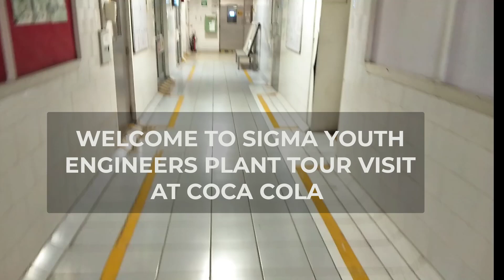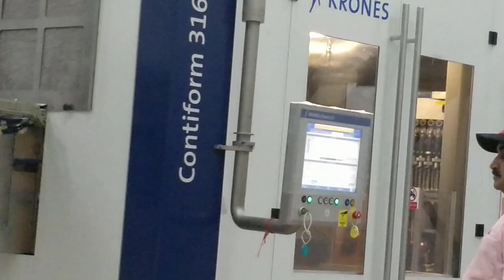sigma youth engineers plant visit coca cola blow moulding machine